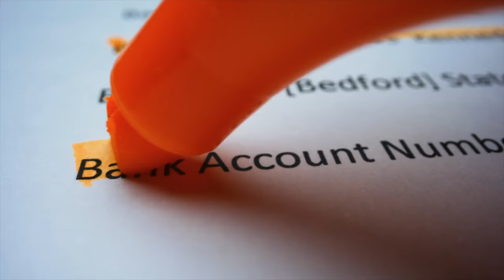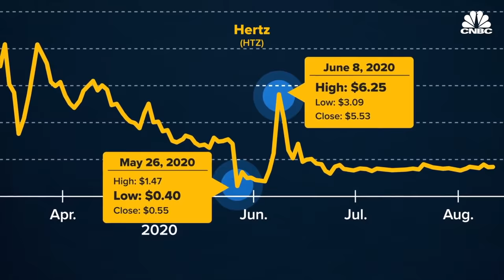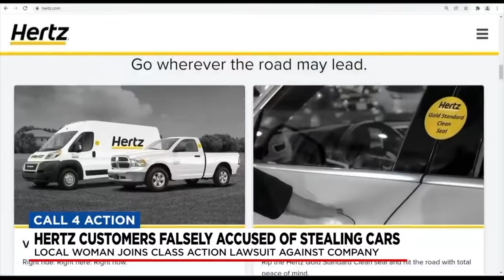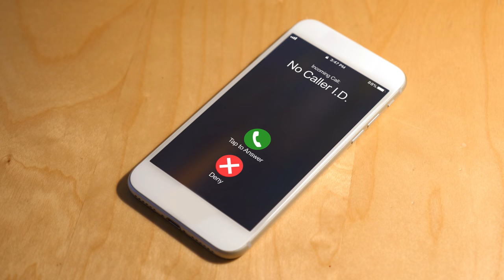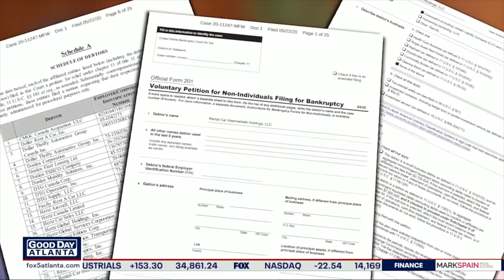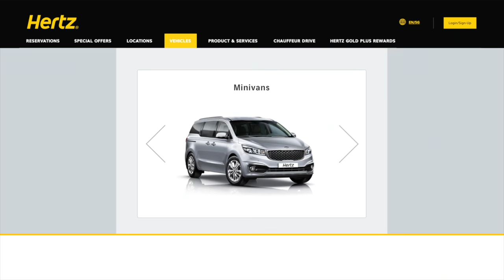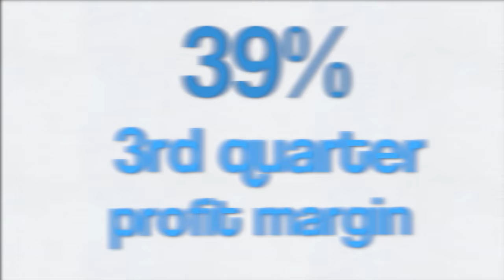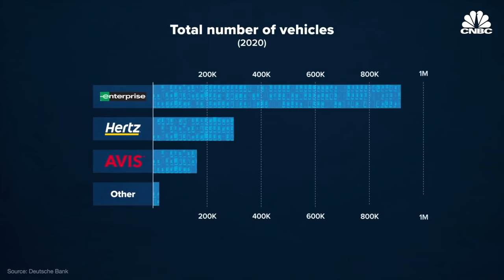Here's Why the Police are Arresting Hertz Rental Car Customers that Did Nothing Wrong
Here's Why Renting a Car from Hertz Will Get You Arrested, DIY and car review Scotty Kilmer. Rental car problems. Why Hertz is ordering arrests for their customers. Why not to rent a car from Hertz. The problem with Hertz rental cars. Rental car scams. Hertz rental car issues. Car Advice. DIY car repair with Scotty Kilmer, an auto mechanic for the last 54 years.

⬇️Scotty’s Top DIY Tools:
1. Bluetooth Scan Tool
2. Mid-Grade Scan Tool
3. My Fancy (Originally $5,000) Professional Scan Tool
4. Cheap Scan Tool
5. Dash Cam (Every Car Should Have One)
6. Basic Mechanic Tool Set
7. Professional Socket Set
8. Ratcheting Wrench Set
9. No Charging Required Car Jump Starter
10. Battery Pack Car Jump Starter

1. Bluetooth Scan Tool
2. Cheap Scan Tool
3. Professional Socket Set
4. Wrench Set
5. No Charging Required Car Jump Starter
6. Battery Pack Car Jump Starter

►Here's our weekly video schedule:
Tuesday: Auto repair video
Wednesday: Viewers car mod show off
Thursday: Viewer Car Question Video AND Live Car Q&A
Friday: Auto repair video
Saturday: Second Live Car Q&A
Sunday: Viewers car show off